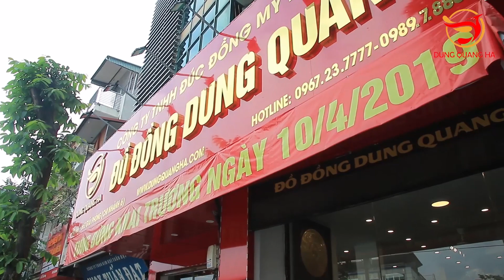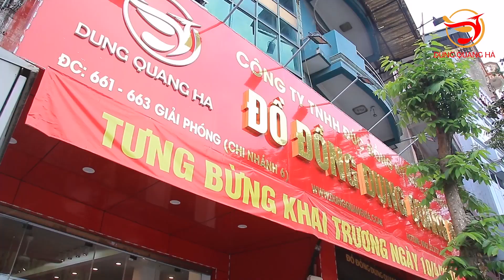Đồ đồng Dung Quang Hà - Hồn đồng còn lưu truyền ngàn năm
Đồ đồng Dung Quang Hà tự hào là đứa con sinh ra và lớn lên trong cái nôi của làng nghề đúc đồng truyền thống Vạn Điểm, Ý Yên, Nam Định, cách thời đại của chúng ta 900 năm trở về trước.

Ngoài đạt tiêu chuẩn chất lượng cao, mẫu mã đa dạng, tinh tế, đồ đồng của Dung Quang Hà còn được ưa chuộng bởi giá thành rẻ do được sản xuất và bán trực tiếp mà không qua bất kỳ khâu trung gian nào làm đội giá thành sản phẩm.

Thứ hai, khách hàng khi chọn mua đồ đồng Dung Quang Hà sẽ được tư vấn, hỗ trợ nhiệt tình, chuyên nghiệp, giải quyết mọi thắc mắc, băn khoăn của khách hàng, cốt làm sao có thể giúp khách hàng lựa chọn được sản phẩm ưng ý nhất. Về chế độ bảo hành, Dung Quang Hà cam kết bảo hành sản phẩm cho khách hàng lên tới 20 năm, đem lại cho khách hàng sự an tâm tuyệt đối.

ĐỒ ĐỒNG DUNG QUANG HÀ
Tại Hà Nội (Showroom 1): 663 - Giải Phóng - P. Giáp Bát - Hoàng Mai
Tại Hà Nội (Showroom 2): Số 9 B1 - đường Nguyễn Cảnh Dị - Đại Kim - Hoàng Mai
Tại Nam Định
Xưởng sản xuất: Đường 57A - Thị Trấn Lâm - Ý Yên - Nam Định.